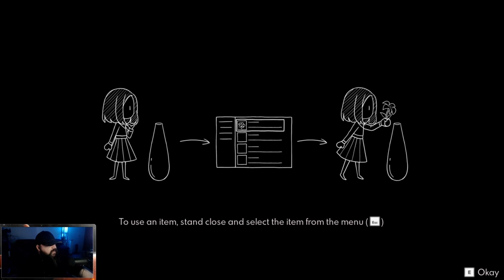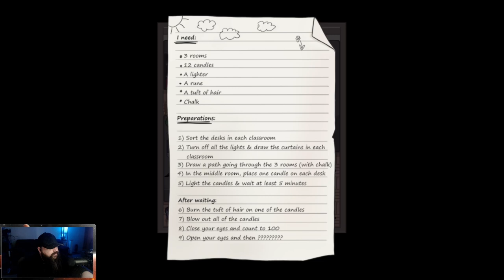Project Kat: Paper Lily Prologue (Part 1)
Heya Planeteers!

Random Scary Games is a series of indie and non indie scary horror games found from different sources on Steam, Itch.io and more that Random tries out just for fun! This series is not about 100% completions, just about the fun of experiencing new scary games!

Today we have Project Kat: Paper Lily Prologue!
Project Kat is a short, unconventional RPG horror game in which there is always another way. Solve puzzles, make friends (or not), and guide Kat as she attempts to uncover the mystery behind a strange golden letter.

Let me know if there are other scary indie games or just horror games you would like me to play down in the comments!